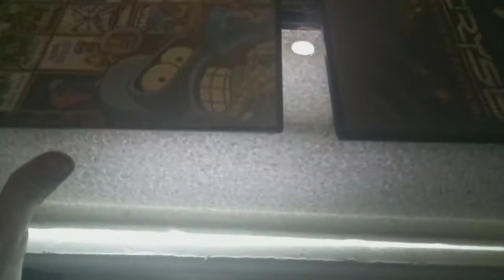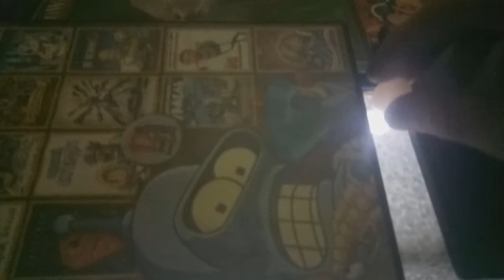КАК ОПРЕДЕЛИТЬ ОПЛОДОТВОРЕННОЕ ЯЙЦО ПОПУГАЯ ? НЕРАЗЛУЧНИК В ИНКУБАТОРЕ?!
Яйца неразлучников начали появляться на дне клетки, это не есть хорошо, из-за этого мы положили яйцо в инкубатор, наблюдайте за развитием событий

попугай неразлучник очень красивая птица, поэтому я любыми способами постараюсь в ближайшем времени получить от них потомство

оплодотворенное яйцо +

так жэ из этого видео вы узнаете как определить оплодотворенное яйцо любого существа, абсолютно любого существа которое несет яйца будь то птица или рептилия =)